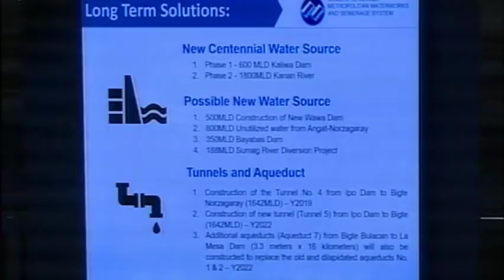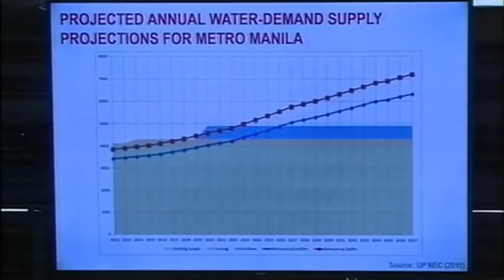Committee on Public Services (March 19, 2019)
Agenda: To investigate, in the aid of legislation, the water shortage affecting parts of Metro Manila and nearby provinces